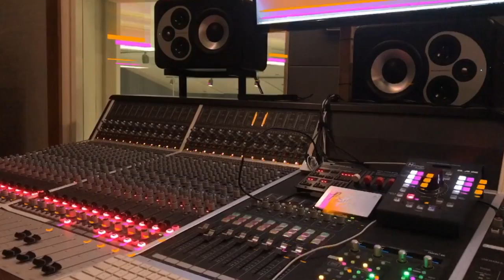22 - Bsick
➕ CONTEST (ENDS March 17th | 93 more votes!)--- Vote for this beat